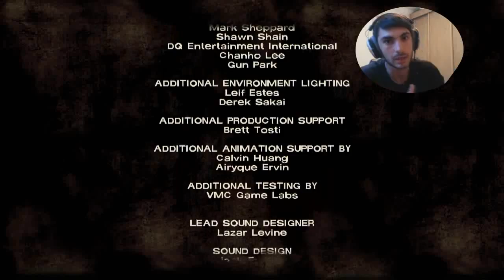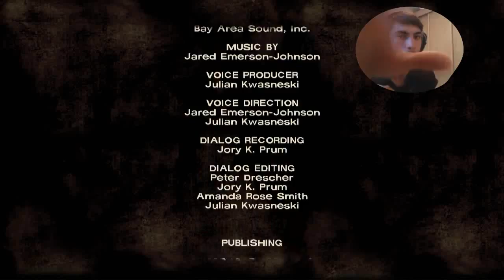פרק 6 - the walking dead season 1 episode 3